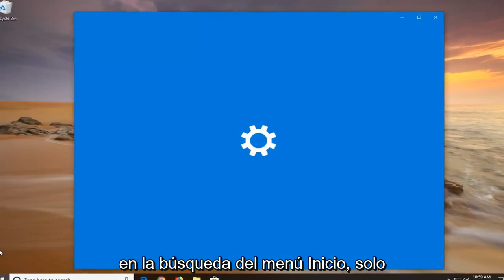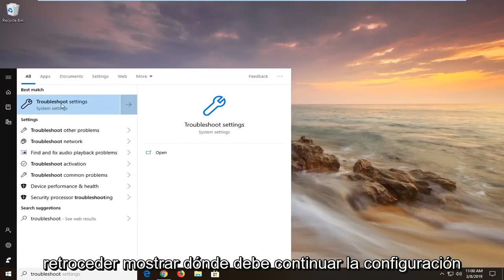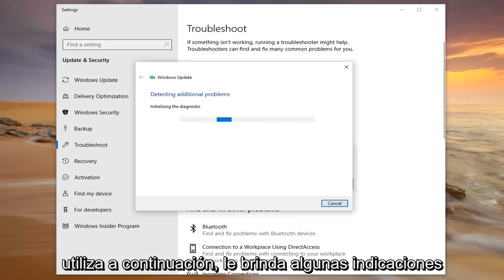Corrección: No pudimos conectarnos al servicio de actualización Error de Windows 10/11 [Tutorial]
Solución: no pudimos conectarnos al servicio de actualización. Asegúrese de estar conectado a Internet en Windows 10 y Windows 11 (resuelto)

Este tutorial contiene instrucciones para solucionar el siguiente error en la actualización de Windows 10: "No pudimos conectarnos al servicio de actualización. Lo intentaremos de nuevo más tarde, o puede verificarlo ahora. Si aún no funciona, asegúrese de que estoy conectado a Internet".

Debido a que muchos usuarios informaron que el problema aún no se solucionó y también afecta a Windows Defender (no se pueden actualizar las definiciones de Defender) y Microsoft Store (Store no funciona), lea las instrucciones a continuación para resolver cualquier problema de actualización en Windows 10, o en Windows Defender y en la Tienda Windows.

Este tutorial se aplicará a computadoras, laptops, computadoras de escritorio y tabletas que ejecutan el sistema operativo Windows 10 (Home, Professional, Enterprise, Education) de todos los fabricantes de hardware admitidos, como Dell, HP, Acer, Asus, Toshiba, Lenovo y Samsung) .